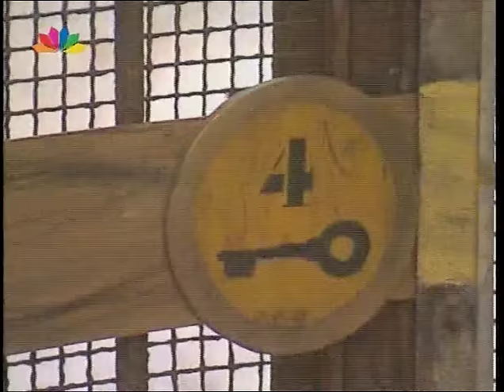Fort Boyard IV - Greece - Celebrities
Fort Boyard IV
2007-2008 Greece